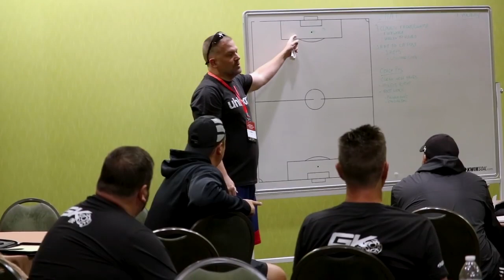IGCC18 Recap of Day 3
Here's a quick recap of IGCC18 Day 3. Presenter on this day was Andrew Sparkes along with a workshop where attendees planned a training session with one of the presenters.